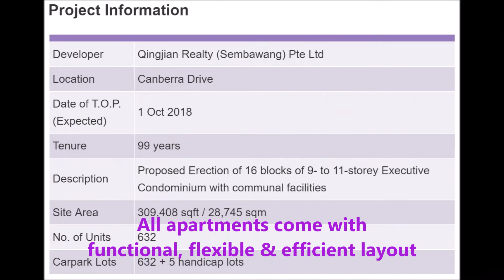The Visionaire EC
1st smart living EC 6 minutes walk to MRT - The Visionaire !